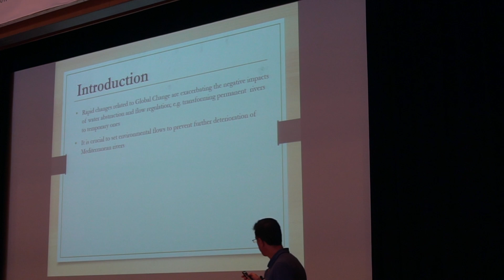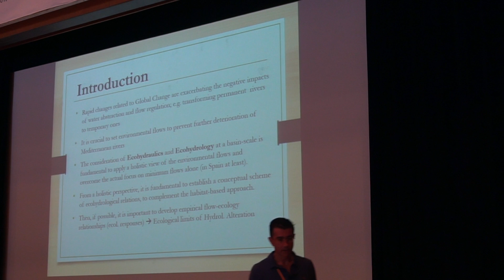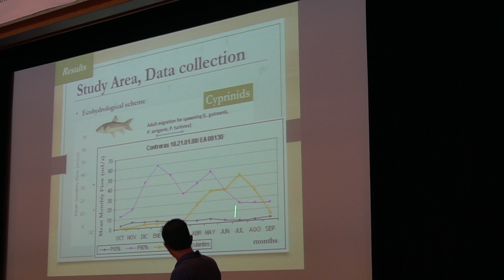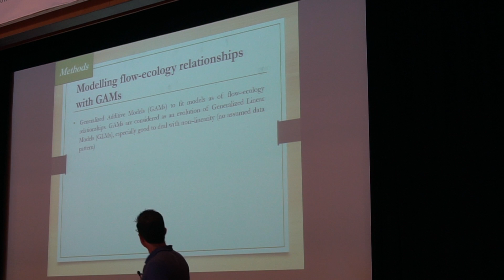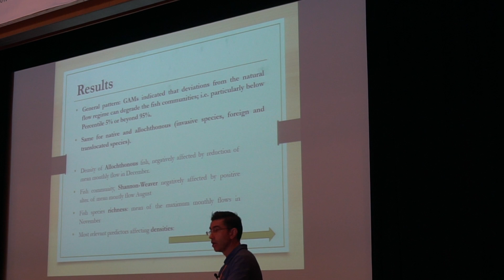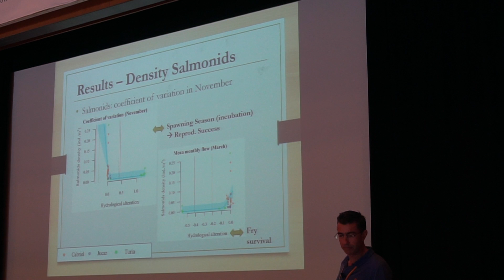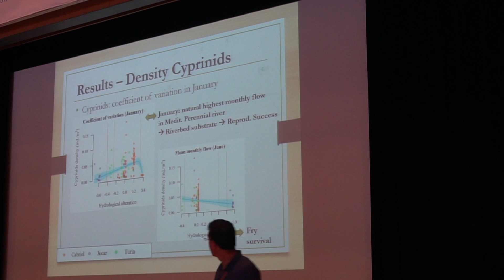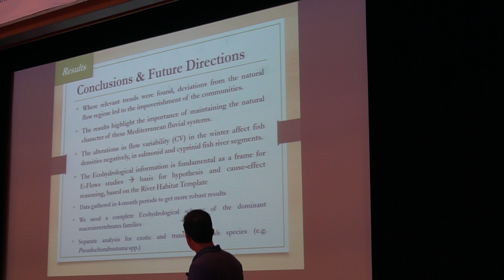ISE2018 S1-7-4 Francisco Martinez-Capel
Exploring the ecological responses of fish and macroinvertebrates communities to hydrological alteration in the Jucar River basin district (eastern Iberian Peninsula)